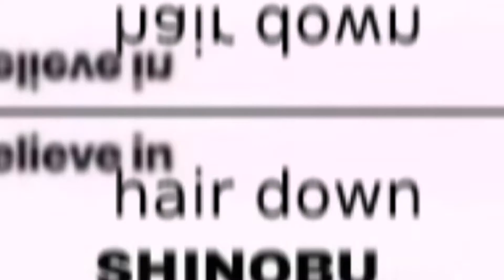I BELIEVE IN HAIR DOWN SHINOBU SUPREMACY.